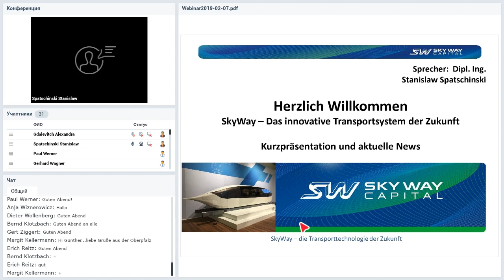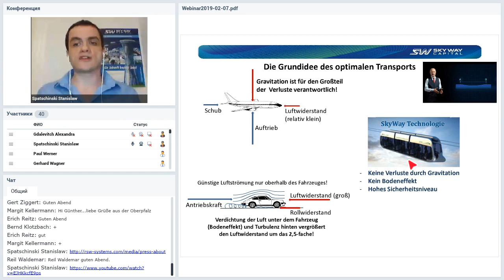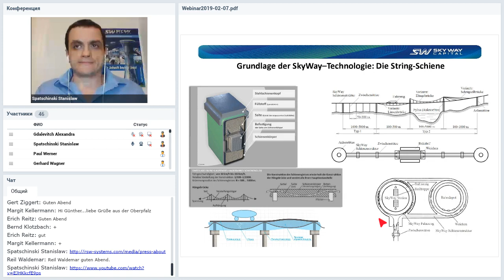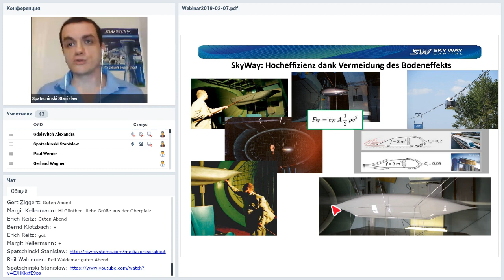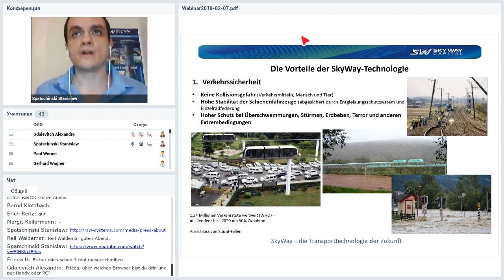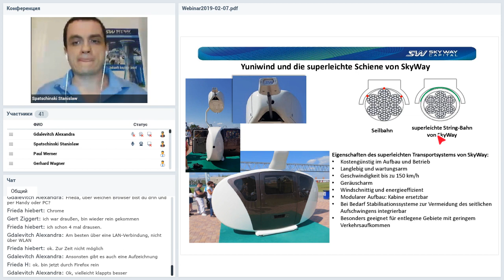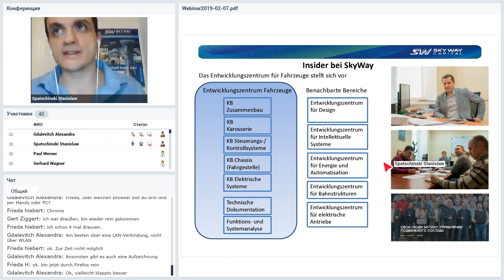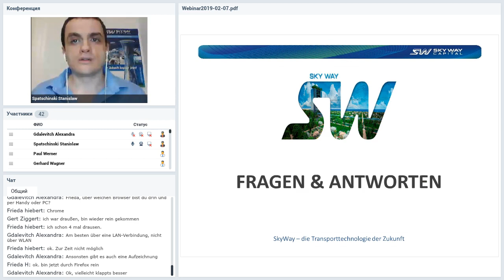Вебинар от 07.02.2019. Deutschland. SkyWay Webinar.